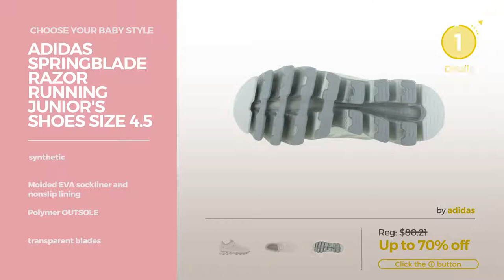Collection By Adidas Featured Baby Girls Shoes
Shop for Featured Baby Girls Shoes Collection By Adidas Choose Your Baby Style
adidas Originals Baby Superstar I Sneaker, White/White/White, 5 Medium US Toddler Baby Superstar I Sneaker, White/White/White, 5 Medium US...

adidas Originals Baby Stan Smith I Sneaker, White/White/White, 5 Medium US Toddler Baby Stan Smith I Sneaker, White/White/White, 5 Medium US...

adidas Originals Baby Superstar Crib Sneaker, White/Black/White, 3 M US Infant Baby Superstar Crib Sneaker, White/Black/White, 3 M US Infant

adidas NEO Girls' Lite Racer Inf Sneaker, Clear Aqua/Ocean/White, 3 M US Infant Lite Racer Inf Sneaker, Clear Aqua/Ocean/White, 3 M US...

Adidas Springblade Razor Running Junior's Shoes Size 4.5 Springblade Razor Running Junior's Shoes Size 4.5

adidas NEO Girls' BB9TIS Inf Sneaker, Black/Shock Pink/White, 3 M US Infant BB9TIS Inf Sneaker, Black/Shock Pink/White, 3 M US Infant

adidas NEO Girls' V Jog Crib Sneaker, White/Satellite/Solar Blue, 3 M US Infant V Jog Crib Sneaker, White/Satellite/Solar Blue, 3 M US...

adidas Originals Girls' Stan Smith Crib Sneaker, White/White/Pink Buzz S, 3 M US Infant Girls' Stan Smith Crib Sneaker, White/White/Pink Buzz S, 3 M...

adidas Performance Girls' Fortarun EL I Sneaker, Bold Pink/White/Shock Pink, 6 Medium US Toddler Performance Girls' Fortarun EL I Sneaker, Bold Pink/White/Shock Pink, 6...

adidas Performance Girls' Hyperfast 2.0 Cf I Sneaker, Collegiate Purple/Shock Purple/Shock Slime, 6.5 M US Infant Performance Girls' Hyperfast 2.0 Cf I Sneaker, Collegiate Purple/Shock...

Try also